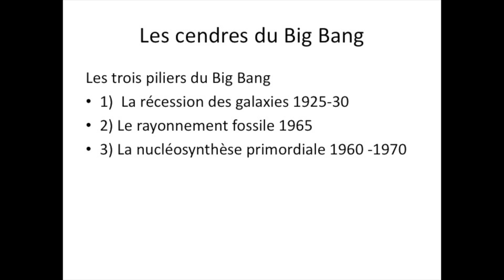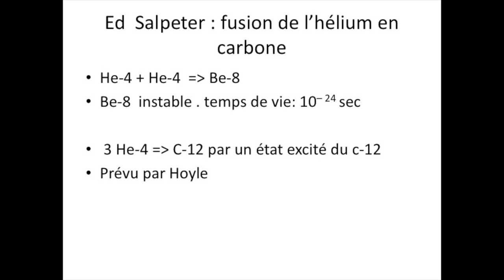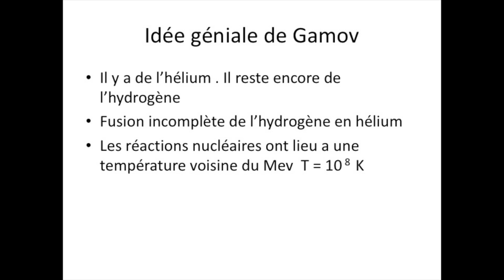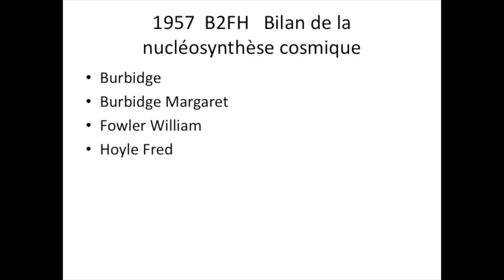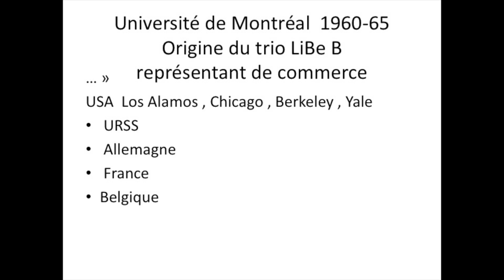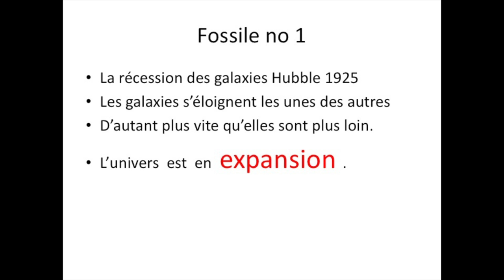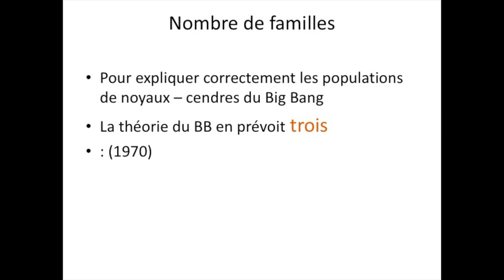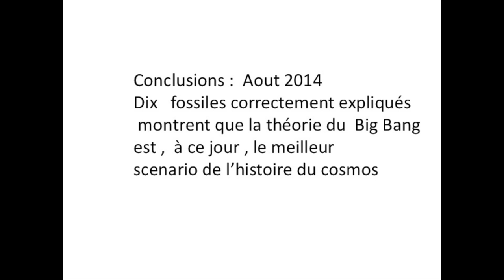HOMMAGE D'HUBERT REEVES À RENÉ BERNAS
A l'Institut d'Astrophysique de Paris le 26 avril 2017